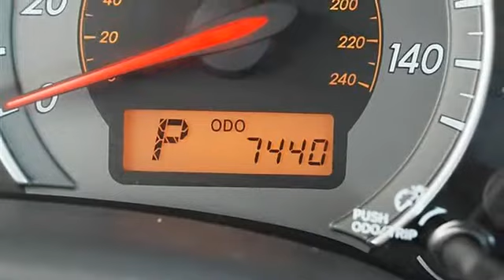2010 Toyota Corolla - Classic Dealer Group